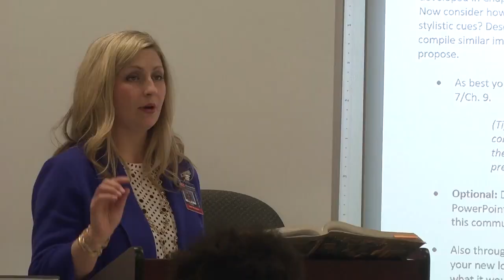2018 ICC Men's Soccer Season Review